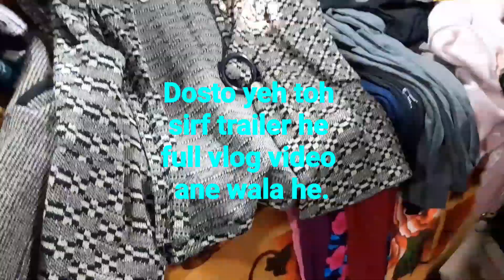Winter wear shoppin 2023 // Best winter wear @Shinymart#shinymart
Winter wear shoppin 2023 // Best winter wear @Shinymart